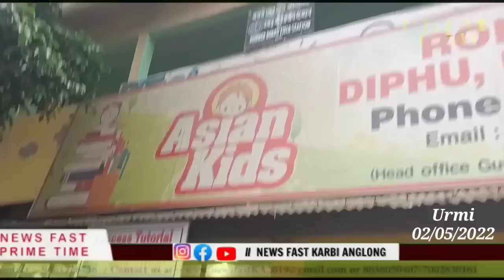Newsfast prime time news#02/04/2022